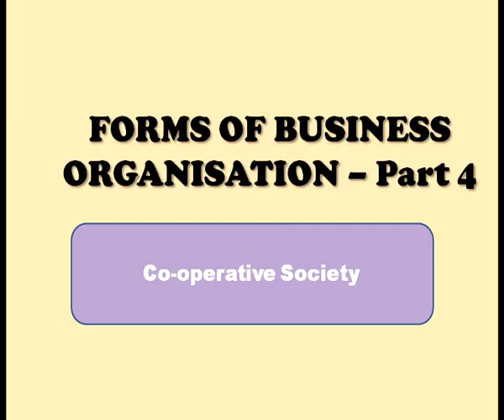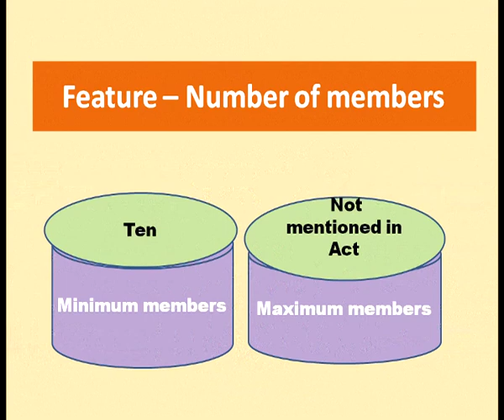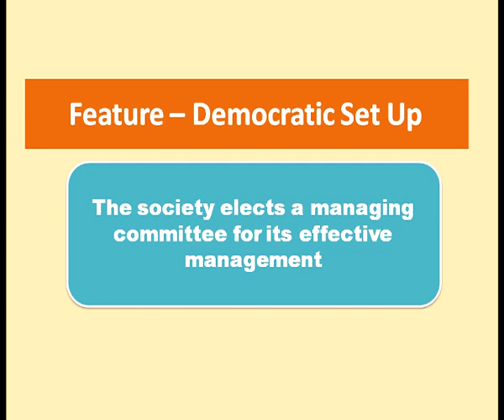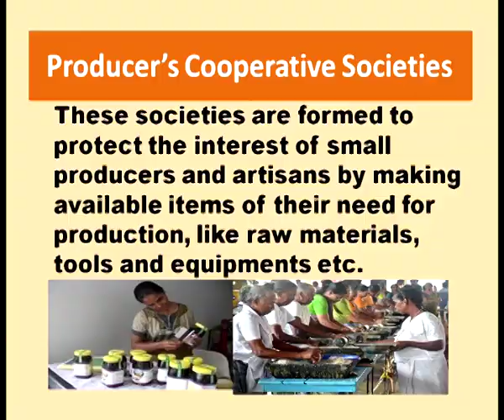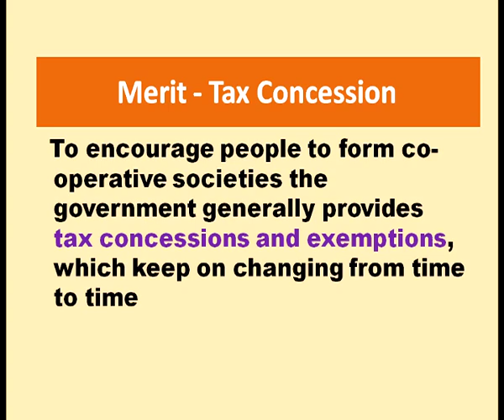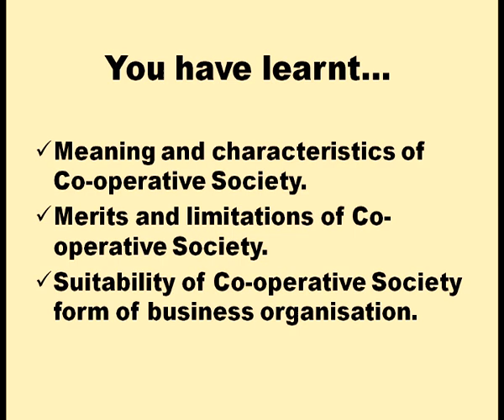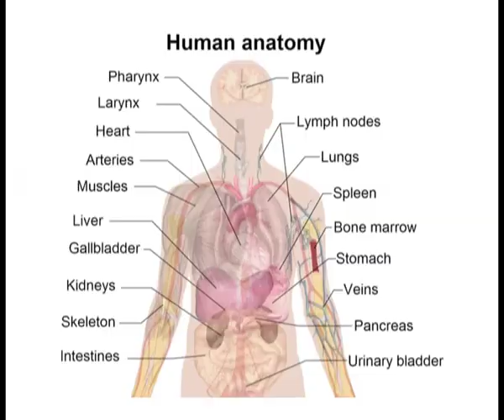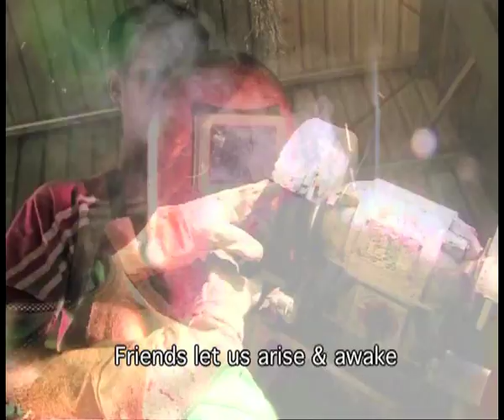Forms of business organisation part-4 (Sr. Sec)